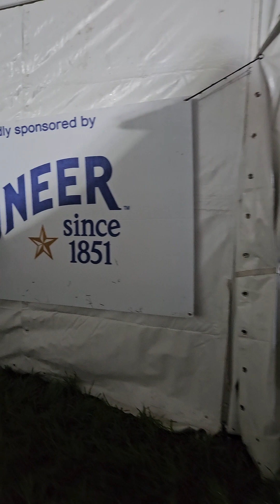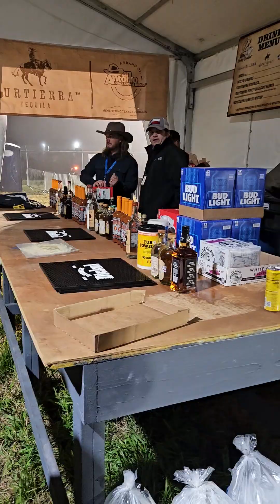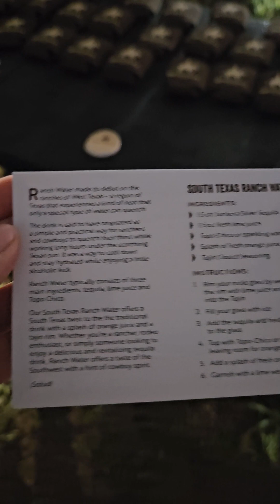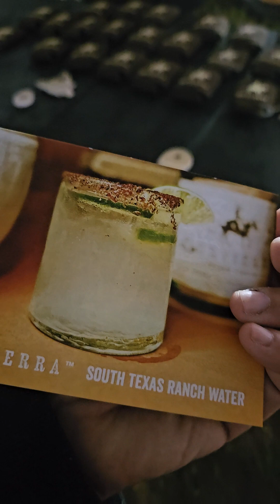the cooks at the 🤠 👢 🤠 breakfast 1 26 24